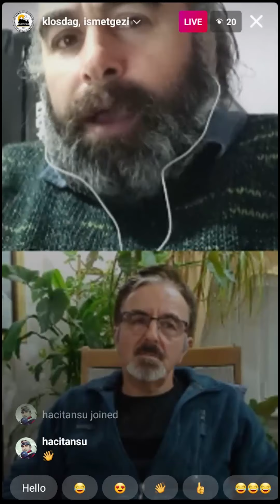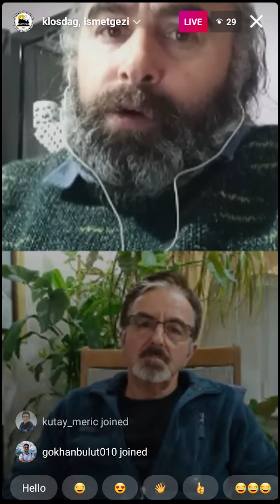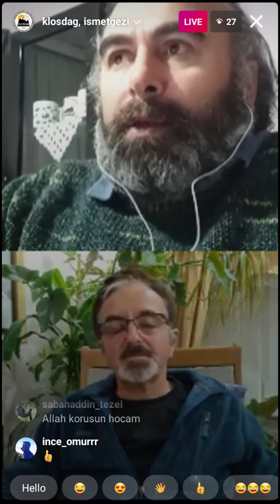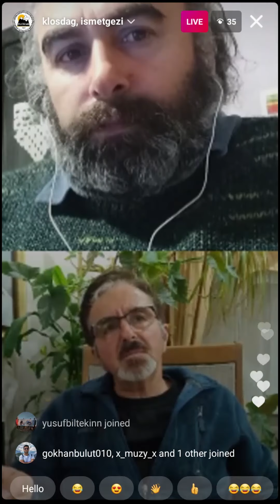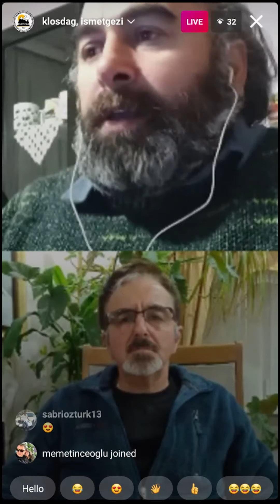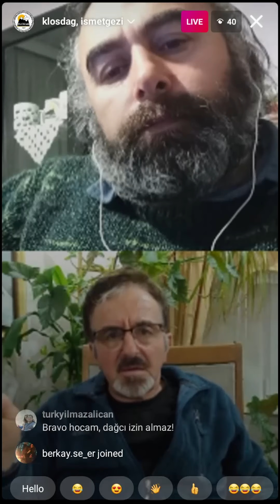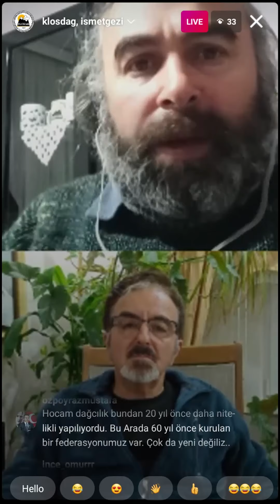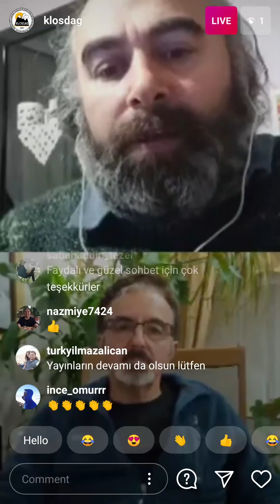İsmet Şentürk ile Söyleşi - #19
Söyleşi İçinde Geçen Bazı Notlar:
İtalya ile Fransa sınırındaki Alpler'de 4 bin 13 metre yükseklikteki Dent De Geant (Devin Dişi) dağına tırmanma haberi linki